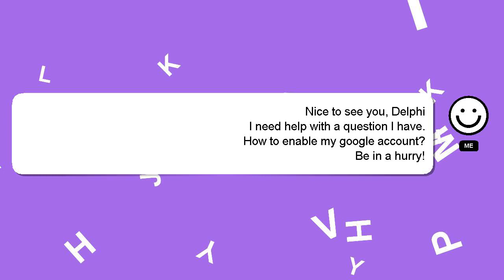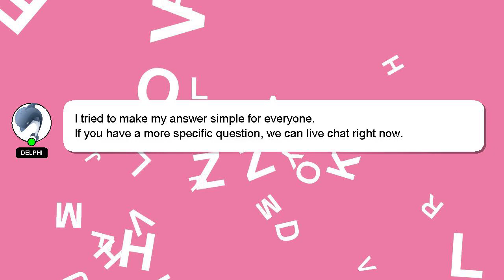How to enable my google account?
A quick introduction about me, Howdy, my name's Delphi. I am here to aid you in getting answers to your questions. - How to enable my google account?

Your answer will be recognized and appreciated with a 'heart' from me.

*2 What we are experimenting :*